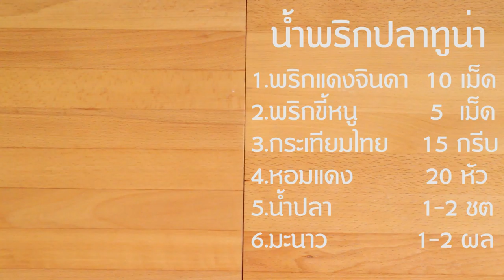เมนูไดเอท-น้ำพริกทูน่า(Diet Sunday)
เมนูน้ำพริกทูน่า(สูตรไดเอท)
1.ปลาทูน่ากระป๋อง (กระป๋องกลาง)  นนข้างกระป๋อง 165กรัม
2.พริกแดงจินดา    10เม็ด
3.พริกขี้หนู  5เม็ด
4.หอมแดง  10 หัว
5.กระเทียมไทย  15 กลีบ
6.น้ำปลา  1-2ชต
7.มะนาว  1-2 ผล
(ถ้าใครอยากได้รสหวานเพิ่ม..ใส่หญ้าหวานได้นะคะ)

โพสทุกวัน อาทิตย์